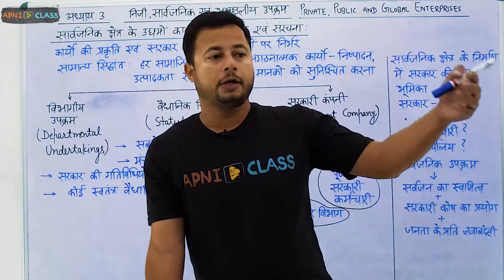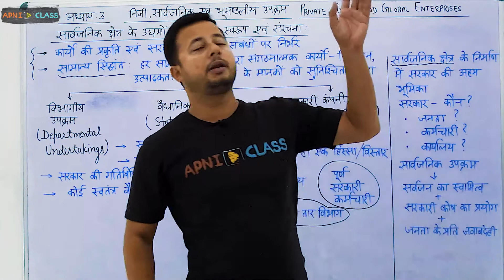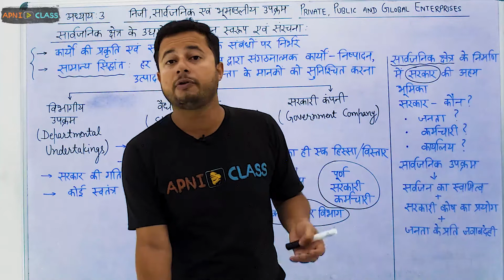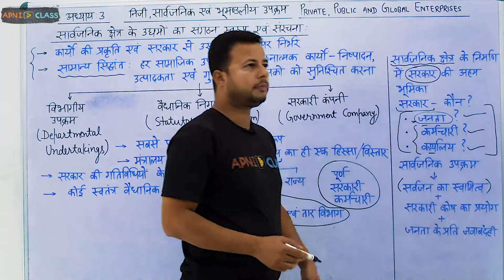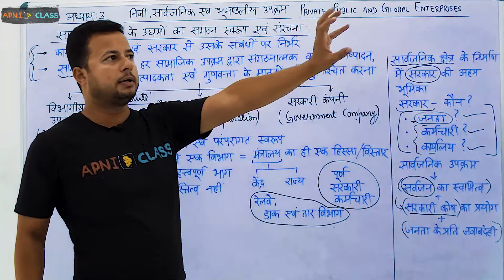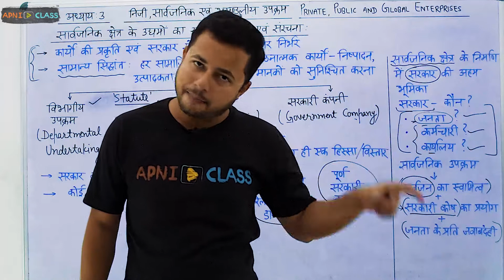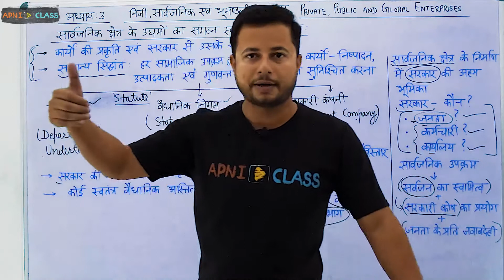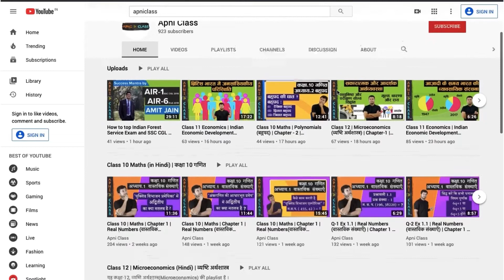Structure and Forms of Public Sector Enterprises | Class 11 BS | Chap-3 (P -3)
➤ Organization Format and Structure of Public Sector Enterprises  (सार्वजनिक क्षेत्र के उद्यमों  का संगठन स्वरूप एवं संरचना )

FREE NOTES AND PREVIOUS YEAR PAPERS